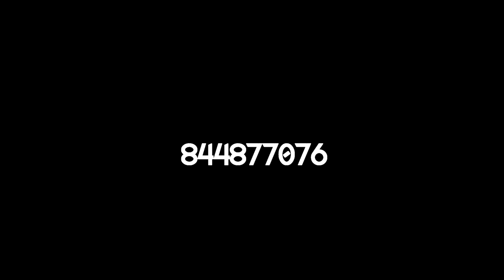mister fudido Alito nas casas a love you Official Video leone island 2021